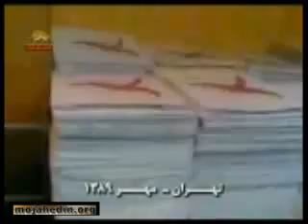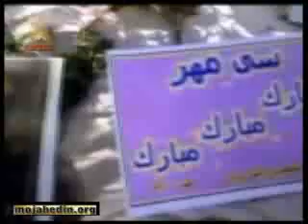فعالیتهای جوانان آزاده بمناسبت 30مهر در شهرهای مخ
فعالیتهای جوانان آزاده بمناسبت 30مهر در شهرهای مختلف میهن
فعالیتهای جوانان آزاده بمناسبت 30مهر در شهرهای مختلف میهن  -  (translated by google)